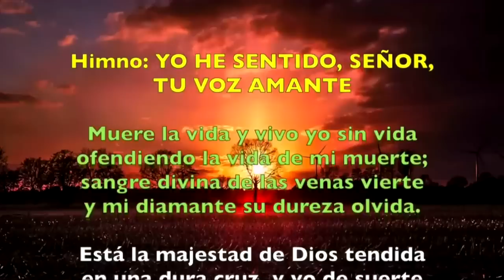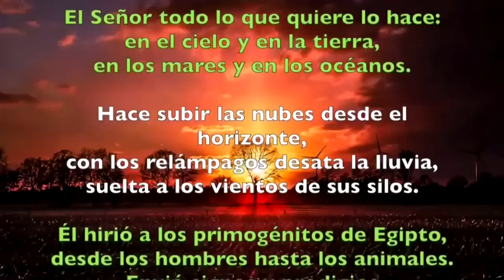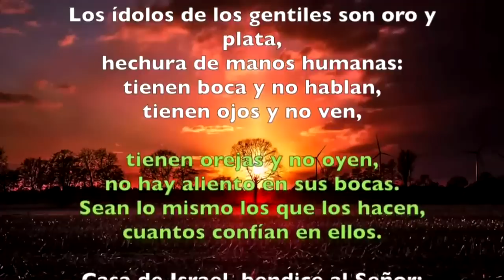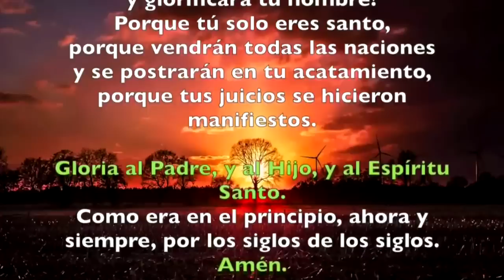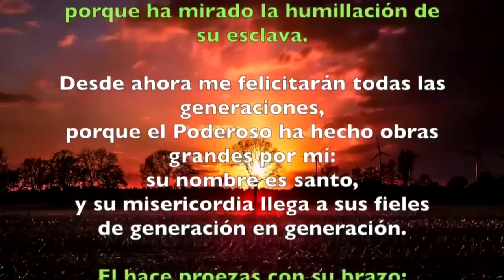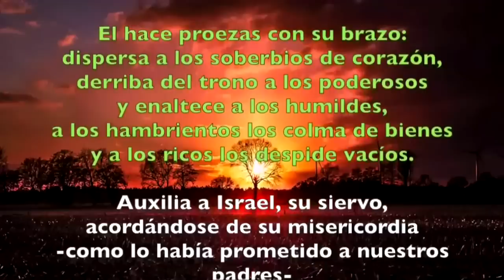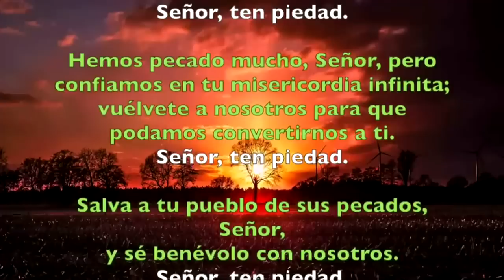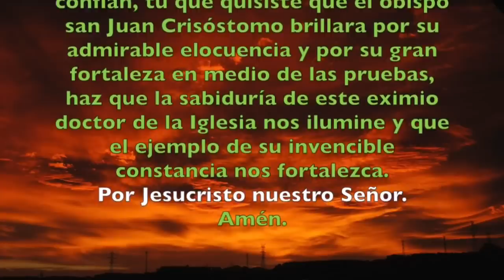Oración de la tarde ( Vísperas) VIERNES 13 DE SEPTIEMBRE 2019 | Padre Sam | Producción Crisol